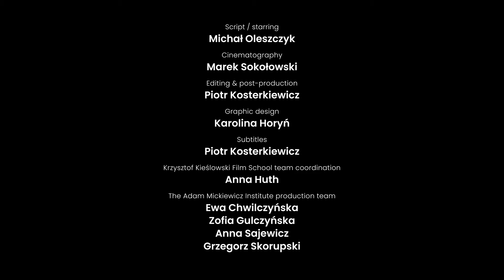The Calm / Spokój (1976) / Krzysztof Kieślowski / intro: Michał Oleszczyk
The Adam Mickiewicz Institute presents: A short introduction to Krzysztof Kieślowski's  "The Calm" (1976) by film critic Michał Oleszczyk.